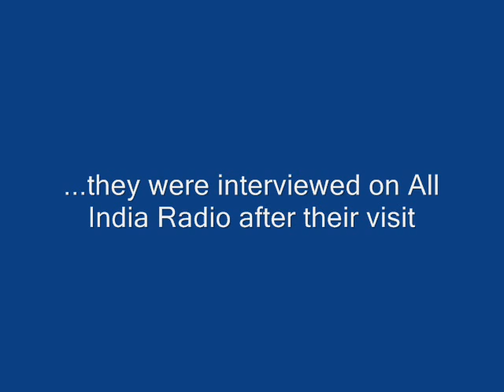Volunteers Visit Agariyas in Little Rann of Kutch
Agariyas are salt workers who farm salt in the extreme desert conditions